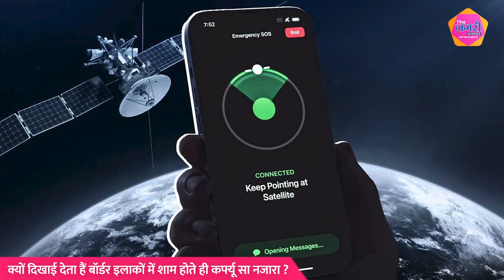Border इलाकों में Satellite Internet के हाल...! || Army || Airforce || Navy